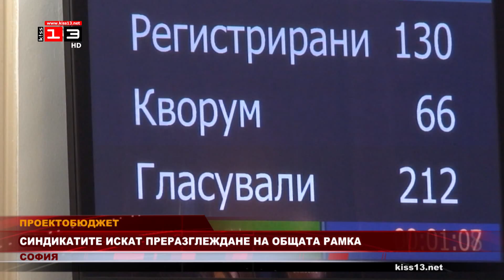Синдикатите искат преразглеждане на общата рамка на бюджета за 2016